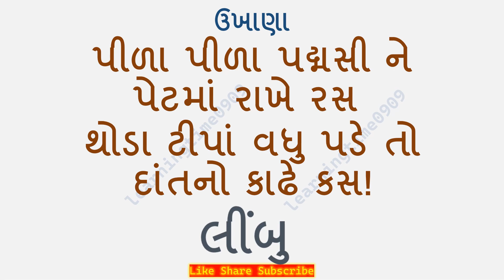128 gujarati ukhana મજેદાર ગુજરાતી ઉખાણા